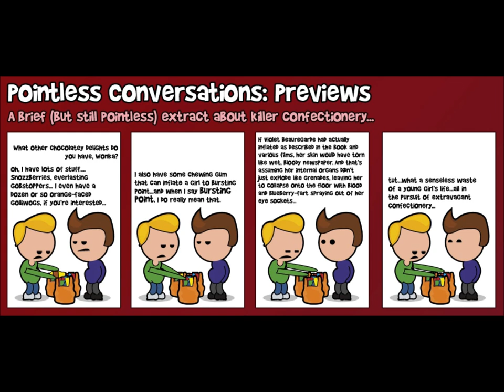Whisper 8 Pointless Conversations Part 2 - Funny and relaxing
A whisper reading more of Pointless Conversations.  I hope you find this fun and relaxing.
This was requested by QuietAvakado.